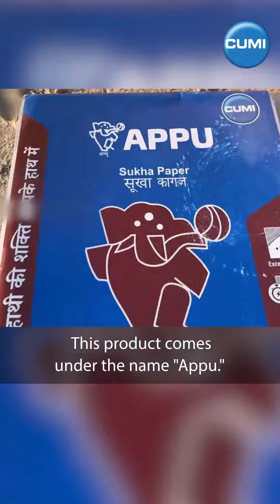Deewar Ko Banaye Bemisal! Appu sukha sheet.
Appu Sukha Sheet ke saath ustad shivaji ne kiya kamaal aur deewar ko banaya bemisal.

Dekhiye aur sikhiye!